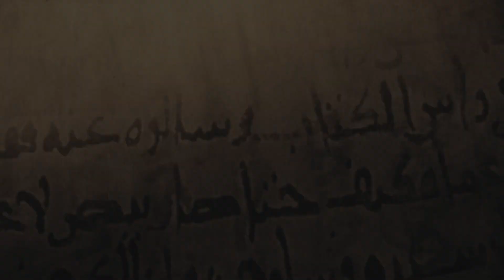Colossians 2:16-23 | Pastor David Miller